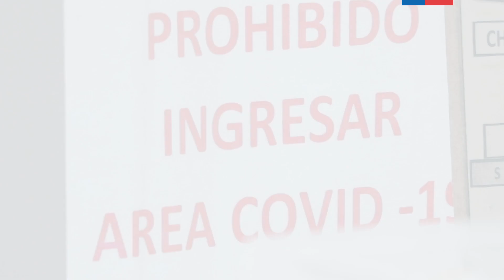Jefe de la Unidad de Paciente Crítico entrega recomendaciones ante el Covid-19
Dr, Marcos Huilcamán, invita a la comunidad a vacunarse para prevenir lesiones graves por covid.